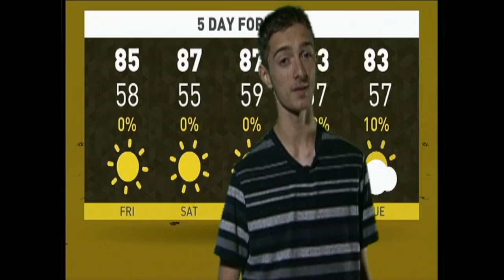WCHS Morning Show 10-19-15